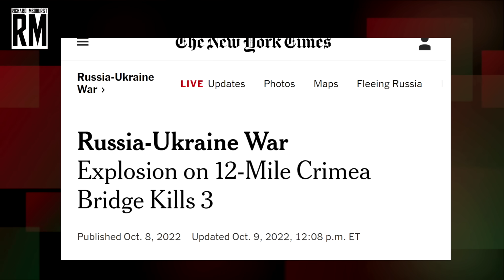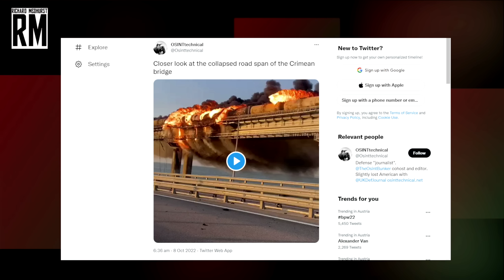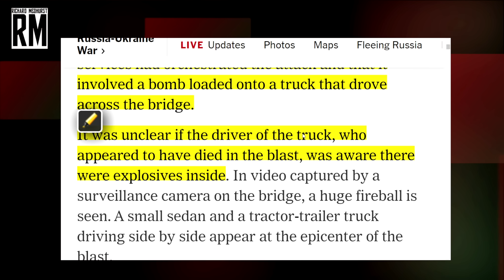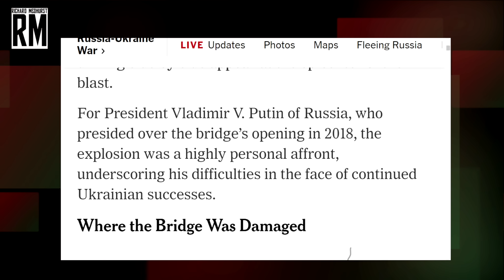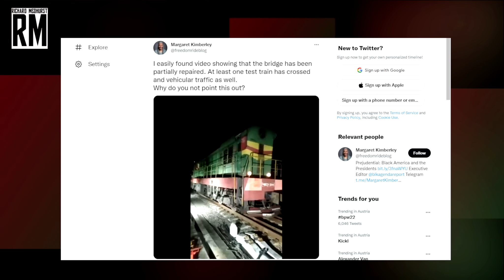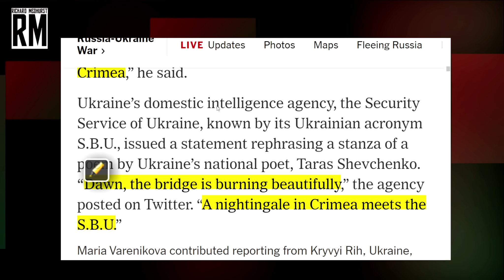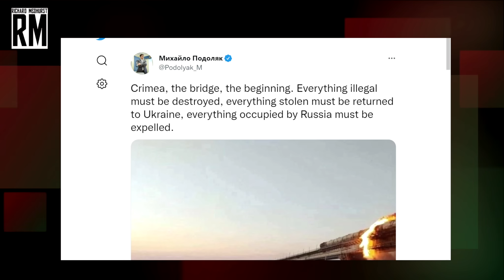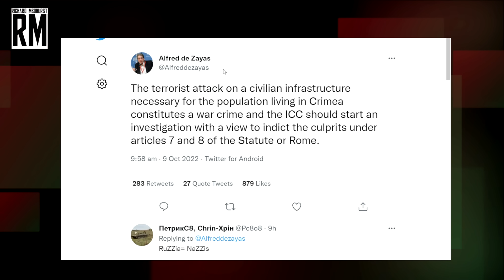Crimea Bridge Attack - What’s the Truth?